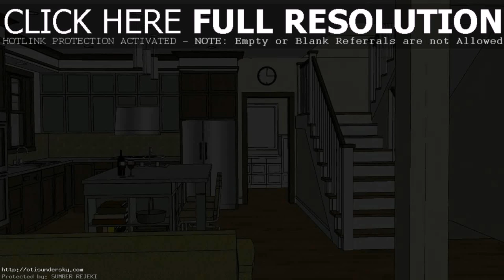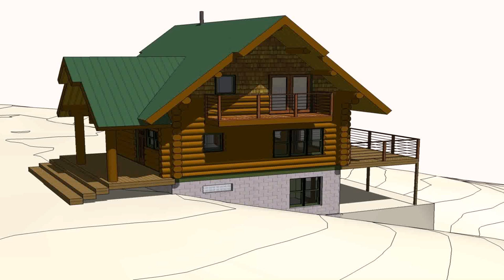Typical House Plans In Philippines (see description) (see description)